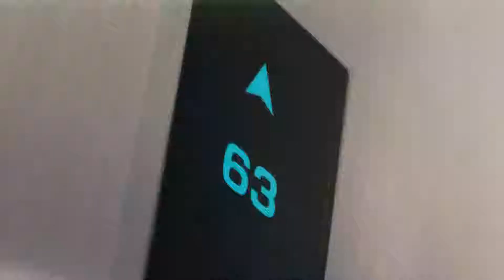Toshiba Brand Video - The Essence of Toshiba (French version)